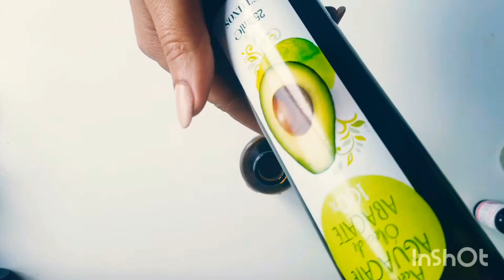IL miglior RIMEDIO naturale contro La Cellulite #1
Oggi ho condivido con vuoi consigli e rimedi per la cellulite che hanno funzionato con me e spero che finzionano anche con voi.
​ @Specchio di Amal
ciao bella gente, se avete i capelli ricci tendenti al secco allora questo video fa per voi

La ricetta dell'olio anticellulite
- olio di avocado
- olio di mandorle
- olio di rose
- Olio essenziale di Eucalipto
- olio essenziale di tea tree
- olio di jojoba
- olio di rosmarino
- e concentrato attivo anicellulite ( io l'ho comprato su Arom-zone)

La ventisa l'ho comprata su amazon i prezzi variano

Spero che il mio video vi ha piaciuto

Seguitemi
Facebook Mipiace SpecchiodiAmal
Instragram SpecchiodiAmal